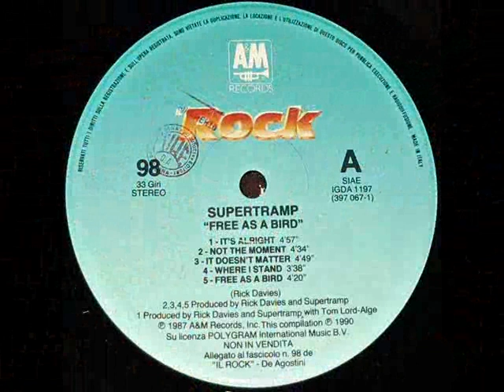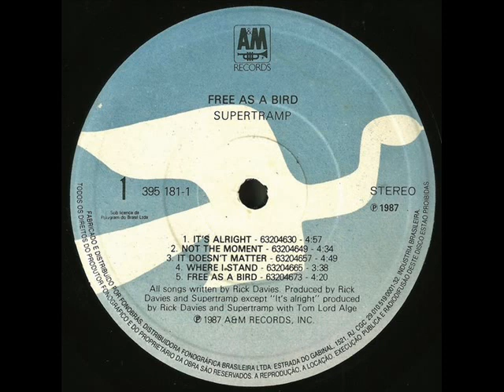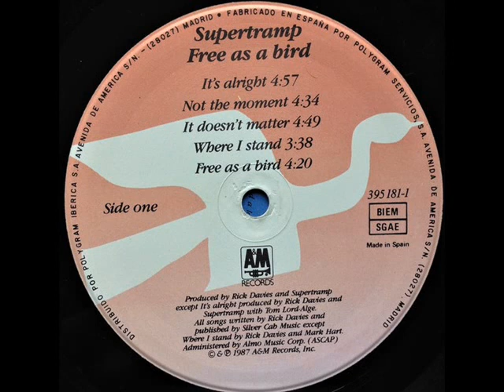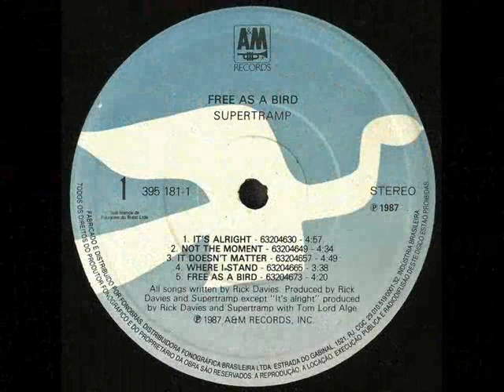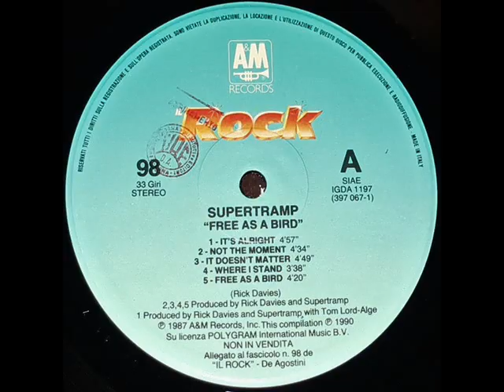Supertramp - Not The Moment + It Doesn't Matter 1987